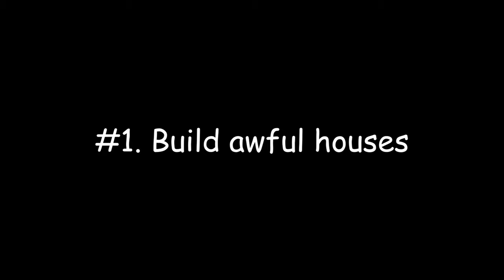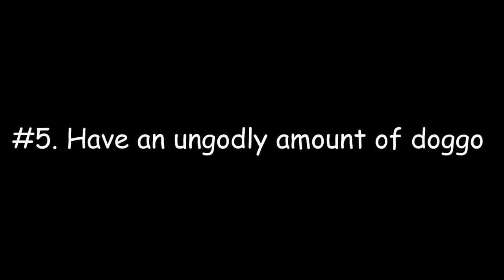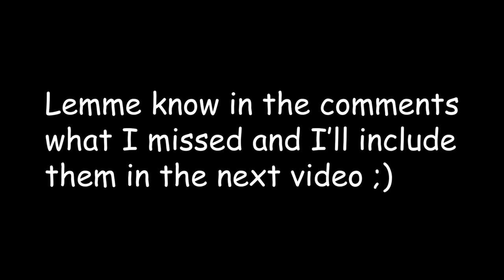5 Things EVERYONE Did In Minecraft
If you didn't do these things there's a good chance you've never played Minecraft.